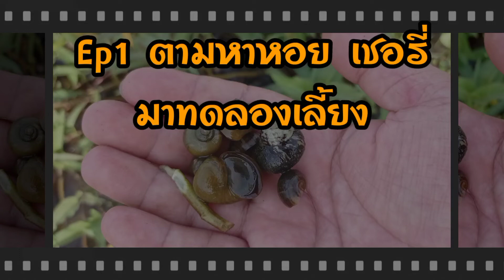Ep1 เลี้ยงหอย เชอรี่ กับบ่าวโทนี่บุรีรัมย์ | ตามหาไข่หอย แม่พันธุ์ แหล่งน้ำธรรมชาติ มาลองเลี้ยง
..หอยเชอรี่ ปัจุบันเป็นที่ต้องการมาก รสชาติอร่อย โดยเฉพาะ หอยที่เราเลี้ยงเอง ปลอดภัยไร้สาร อย่างแน่นอน
หรือเพจ : แคคตัสณัฏฐกิตติ์